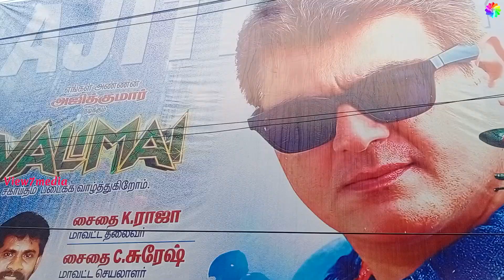Valimai Ajith ரசிகர்கள் காண படமா? | Valimai First Day Celebrations | Valimai Movie Public Review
Valimai Movie Public Review at Kasi Theatre, Chennai on 24-2-22